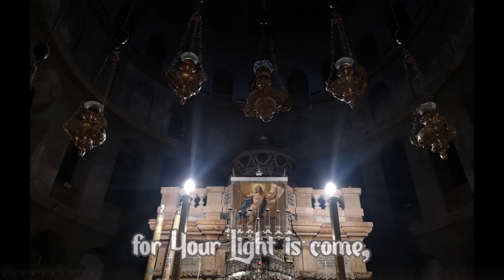Be consecrated, be consecrated, O new Jerusalem - idiomelon of 13th September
Hymn from the Matins (Orthros) of the feast of the Commemoration of the Founding of the Church of the Resurrection (Holy Sepulchre) at Jerusalem that is celebrated on 13th September, i.e forfeast of the Elevation of the Holy Cross.

Byzantine chant in Greek, 1st tone. Subtitles in English. Idiomelon of the Paschal chant: Shine, shine o New Jerusalem!

13 Σεπτεμβρίου (Ανάμνηση των Εγκαινίων του Ιερού Ναού της Αναστάσεως):
Ἐγκαινίζου ἐγκαινίζου ἡ νέα Ἱερουσαλήμ·
ἥκει γάρ σου τὸ φῶς,
καὶ ἡ δόξα Κυρίου ἐπὶ σὲ ἀνατέταλκε·
Τοῦτον τὸν οἶκον ὁ Πατὴρ ᾠκοδόμησε,
τοῦτον τὸν οἶκον ὁ Υἱὸς ἐστερέωσε·
τοῦτον τὸν οἶκον τὸ Πνεῦμα τὸ Ἅγιον ἀνεκαίνισε,
τὸ φωτίζον καὶ στηρίζον,
καὶ ἁγιάζον τὰς ψυχὰς ἡμῶν.

Be renovated, be renovated [/be consecrated, be consecrated],
O new Jerusalem,
for Your Light is come,
and the Glory of the Lord is risen upon you.
This house was built by the Father;
this house was made firm by the Son;
this house was renewed by the Holy Spirit,
That illumines and supports,
and sanctifies our souls.

Hymn z jutrzni wigilii (przedświęcia) Podwyższenia Krzyża Pańskiego - święta Odnowienia Bazyliki Zmartwychwstania Pańskiego w Jerozolimie; hymn analogiczny do śpiewu paschalnego Oświeć się, oświeć Jerozolimo Nowa (zadostojnik Zmartwychwstania Pańskiego):

Odnów się, odnów Jerozolimo nowa!
Albowiem Światłość Twa przyszła,
i chwała Pańska nad tobą zajaśniała.
Ten dom został zbudowany przez Ojca;
ten dom został utwierdzony przez Syna;
ten dom został odnowiony przez Świętego Ducha,
Który oświeca, wspiera
i uświęca nasze dusze.